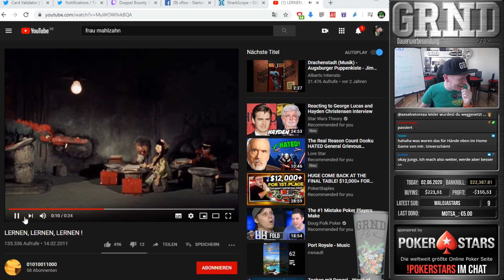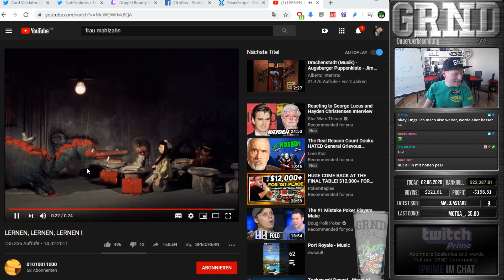Endlich wieder Final Table! | Poker Stream Highlights (02.06.2020)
Tach, ich bin der Flix - Pokerprofi, jetzt Pokerstreamer und Pokercoach! Meine Poker Sessions kannst du täglich live auf Twitch verfolgen

Business Anfragen ► xflixx [at] grindingitup [de]

♣ GRND - Verbessere dein Pokerspiel mit mir zusammen!

♦ MuchBetter - Kontakloses Bezahlen mit deinem Poker Guthaben

♥  Raise Your Edge - Der Elite Poker Kurs von Meister bencb789

♣ Werde Teil der GRND Community und finde Poker Freunde!

♦ Music